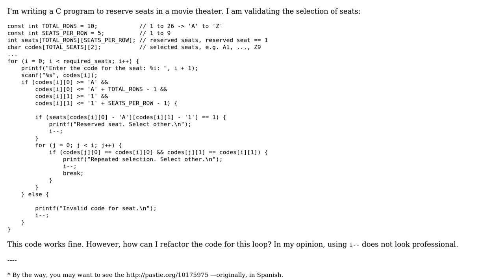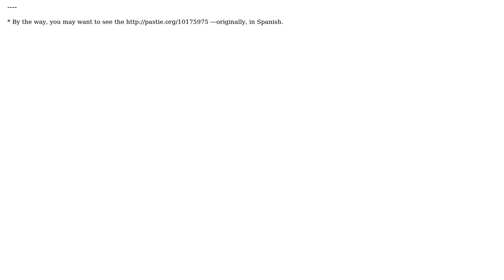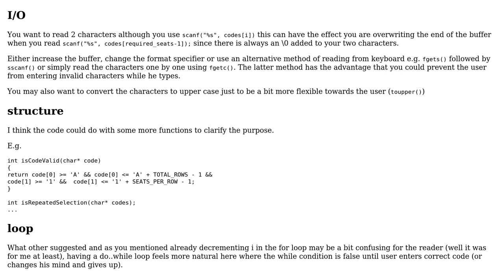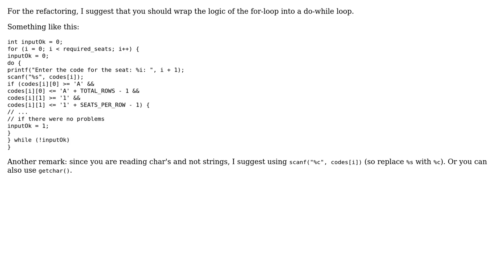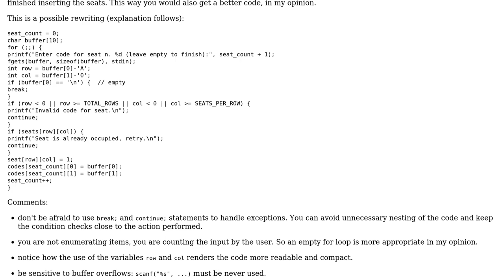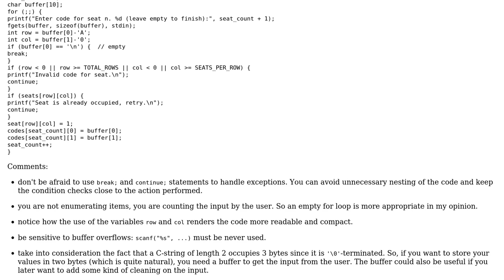Reserving seats in a movie theater (5 Solutions!!)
Reserving seats in a movie theater

With thanks & praise to God, and with thanks to the many people who have made this project possible! | Content (except music & images) licensed under CC BY-SA | Music | Images & others | With thanks to user Snowbody user Quuxplusone user Paul Vargas user Emanuele Paolini user ChrisWue user Attilio user AndersK and the Stack Exchange Network Trademarks are property of their respective owners. You are responsible for your own actions.